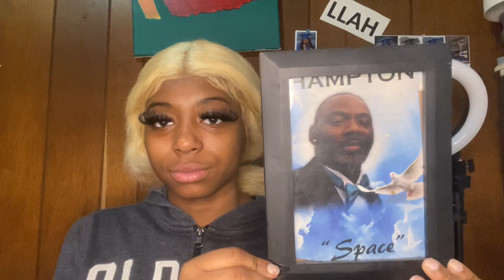question & answer ( get too know me) 🫶🏽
Hey welcome too my Channel if you are new welcome if you ain’t WELCOME BACK!! make sure you subscribe too my channel leave a like and don’t forget too comment if you need too send me anything my email will be right down below as well as my social accounts 🫶🏽💞ENJOY!!!